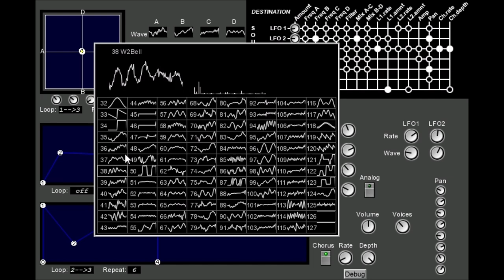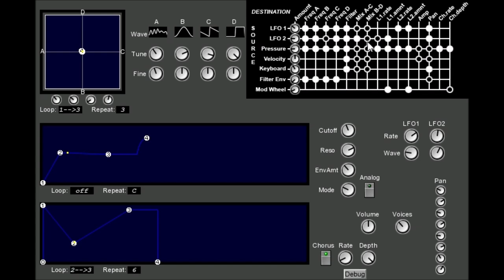Augur by Antti of Smart Electronix video 3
Augur was an on-going attempt / project at making a Prophet VS clone.